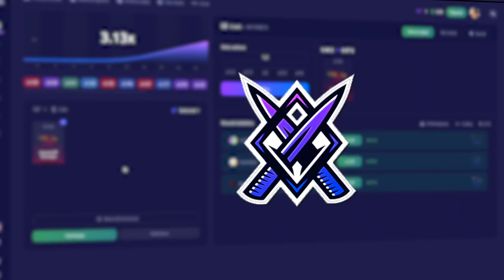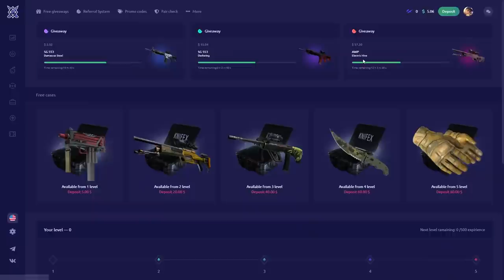TACO AMASSA GRINGO TOXICO na SEMIFINAL!! Godsent vs BAD - Mythic Series 2021 - HIGHLIGHTS | CSGO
Godsent vs Bad News Bears - Mythic Series 2021 - HIGHLIGHTS | CSGO
Creditos: @jokerbr
🔜 KNIFEX | Use: ''DAPP93oCKD9489jv8v8g'' Codiguinho para 0,2$ de GRAÇA! (alearts2 para 0,5$ + 5% de bônus no seu deposito)

DIREÇÃO/PRODUÇÃO:
Alessandro Petrone